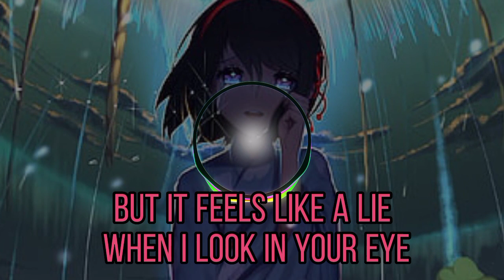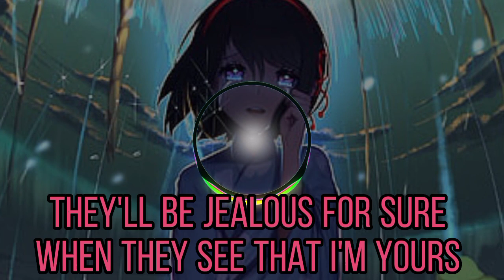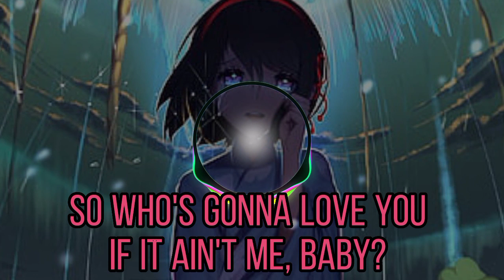Rumors - Nightcore :Lyrics: